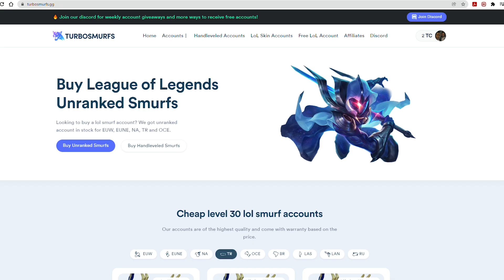LETHAL TEMPO IRELIA vs CONQUEROR IRELIA FIGHTS & WHICH RUNE IS BETTER?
Hello, today you will watch the video LETHAL TEMPO IRELIA vs CONQUEROR IRELIA FIGHTS & Best Pentakills.
🎵NEFFEX - Tell Me That I Cant
🎵NEFFEX - Round 2 Don't Wanna Let Myself Down